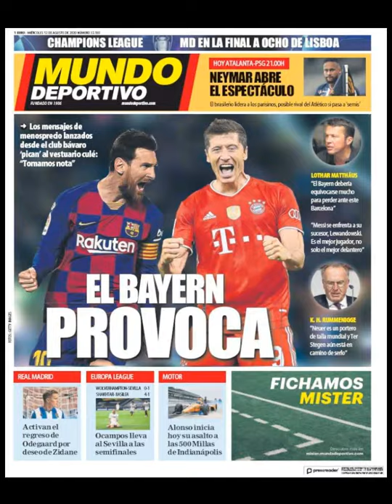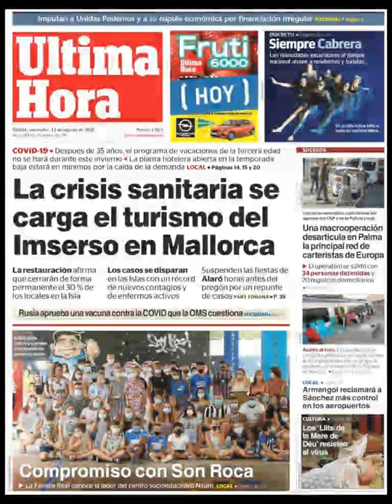Noticias Miércoles 12 Agosto 2020 Titulares Portadas Diarios Periódicos España Spain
Principales Titulares de Noticias en Portadas Diarios Periódicos Españoles del Miércoles 12 de Agosto de 2020 ¿Que le Parecio este día?